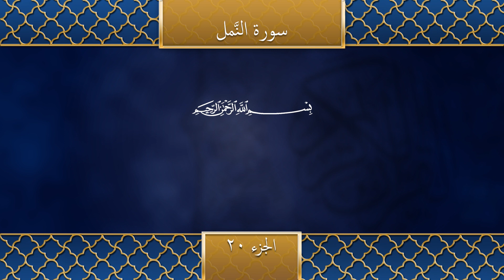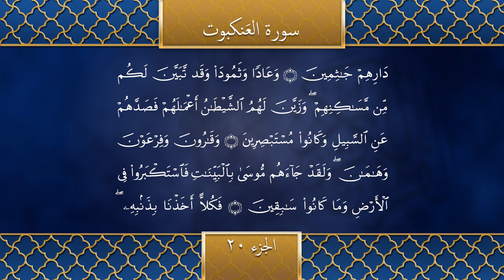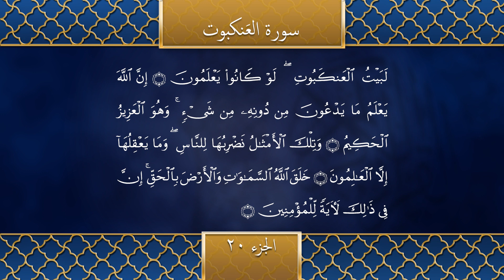Recitation (Tilawat) of the Holy Quran - Part 20 of 30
Recitation of the Holy Quran by Idir Iken.
Part 20 - الجزء ٢٠
Chapter 27. An-Naml - سُوْرَةُ النَّمْلِ
Chapter 28. Al-Qasas - سُوْرَةُ الْقَصَصِ
Chapter 29. Al-`Ankabut - سُوْرَةُ الْعَنْکَبُوْتِ